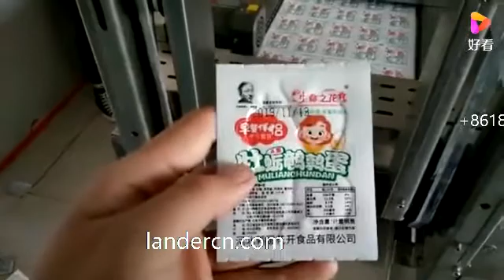Quail eggs vacuum packing machine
Thermoforming packaging machine for vacuum packing of quail eggs at fast speed.